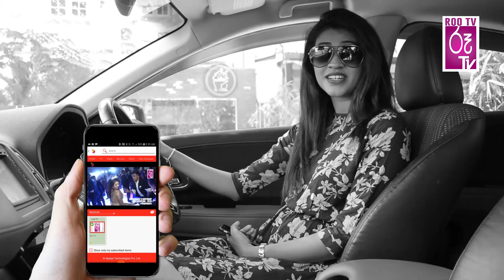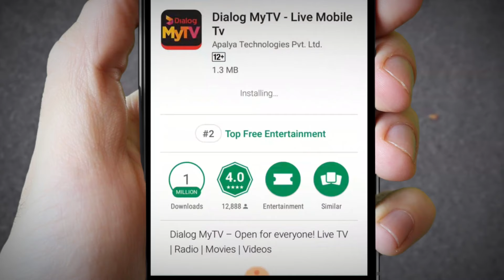කුමාරසිරි පතිරණ දුව සත්මානිත් එක්ක හිතට දැනෙන්න කියපු සිංදුව..kumarasiri pathirana | sathmani